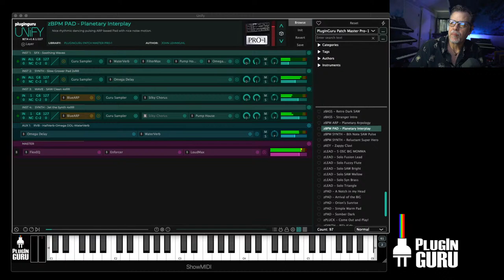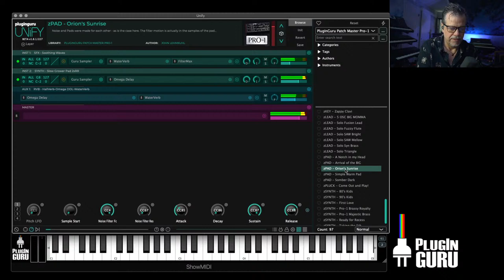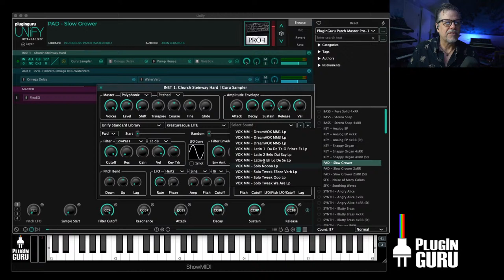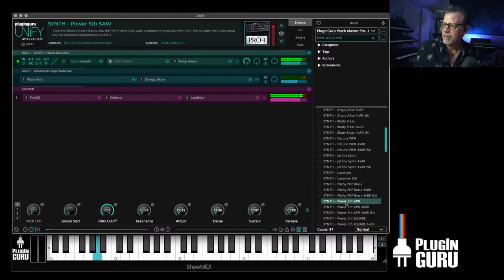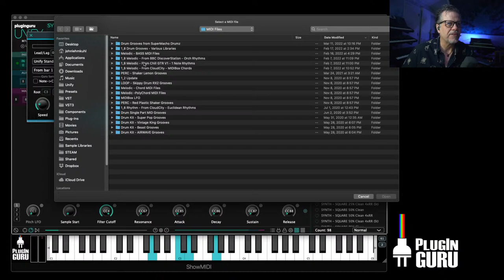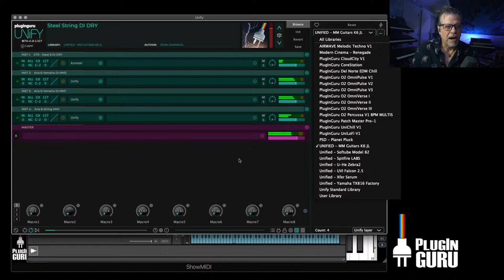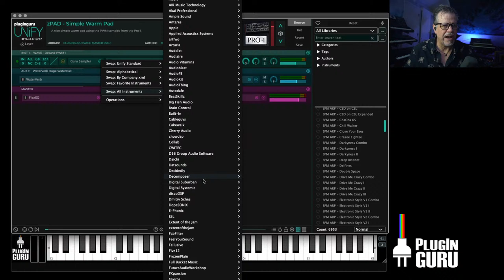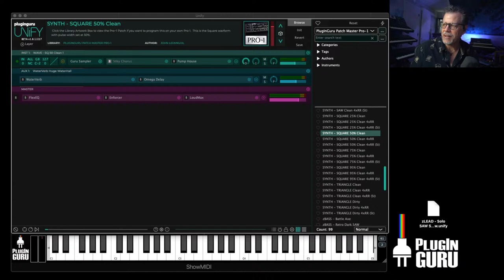LIVESTREAM #393 - 6/18/22 - Patch Master PlayTime! New Library Synth Programming Tutorials!!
Please LIKE the show to help us get more attention!

These BONUS Patches in this livestream require Patch Master Pro-1 for Unify.

Bonus Patch #1 :

New UNITED V1 Sample+Patch Library for Unify. 100% of the sales of this library also will be sent to Ukraine with love. Get information, hear demos and buy the library: